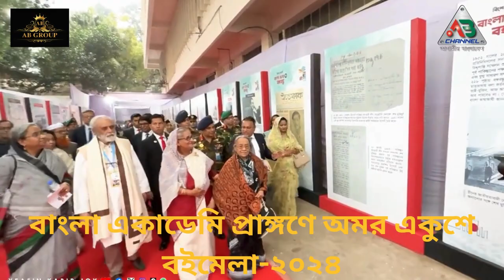‘বাংলা ভাষা ও বঙ্গবন্ধু’ শীর্ষক বিশেষ প্রদর্শনী উদ্বোধন করলেন প্রধানমন্ত্রীdance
বঙ্গবন্ধুকন্যা প্রধানমন্ত্রী শেখ হাসিনা বাংলা একাডেমি প্রাঙ্গণে অমর একুশে বইমেলা-২০২৪ এর উদ্বোধনের পর ‘বাংলা ভাষা ও বঙ্গবন্ধু’ শীর্ষক বিশেষ প্রদর্শনী উদ্বোধন করে পরিদর্শন করেন।